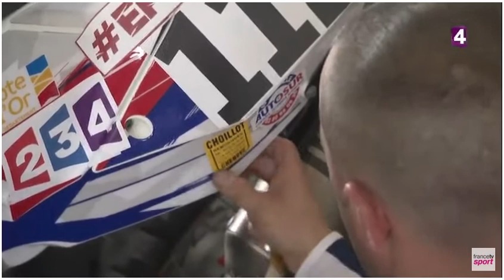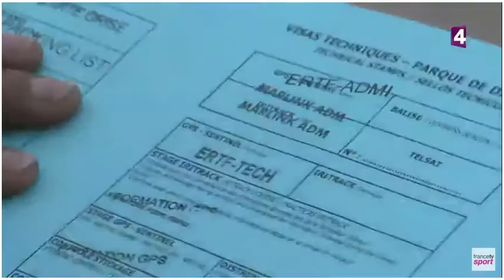Interview de stéphane BOUVIER Pilote Original by Motul sur le DAKAR 2018 Aventure Pompy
Découvrez la première interview de Stéphane BOUVIER sur l'émission du direct sur FRANCE 4 du Dakar 2018 sur les pilotes sans assistance. L'aventure continue ...